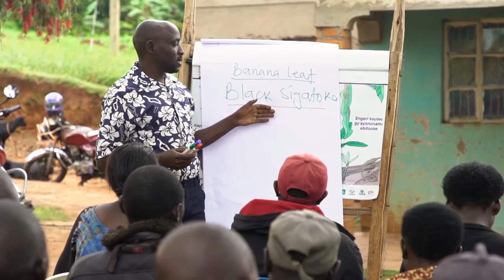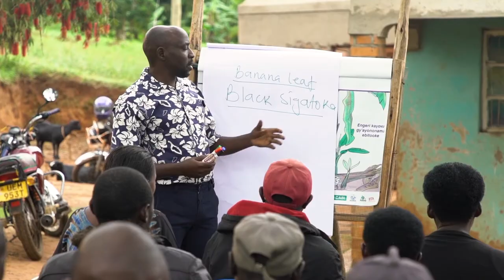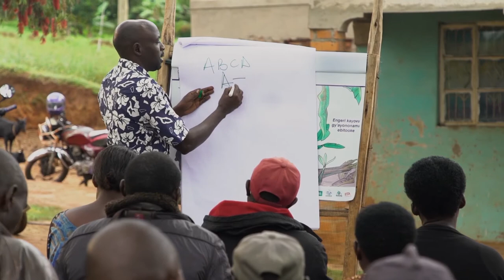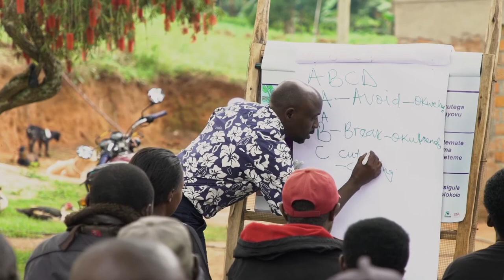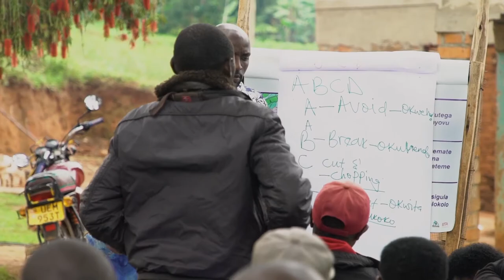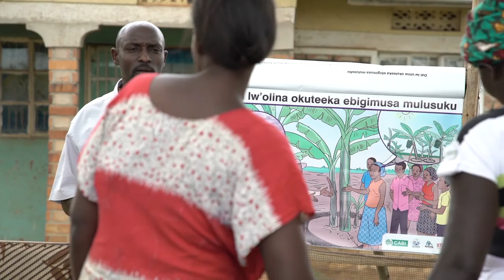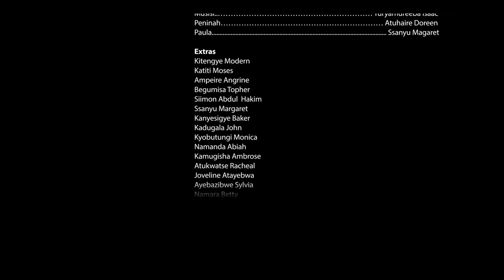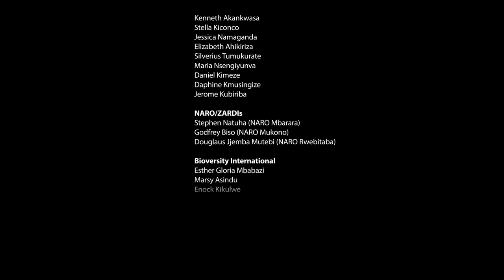Banana and I - episode three (Luganda)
‘Banana and I’ is a farmer-acted drama series that is intended to teach farmers good banana agronomic practices.

The series contains five episodes and is available in English, Luganda and Lunyakitara.